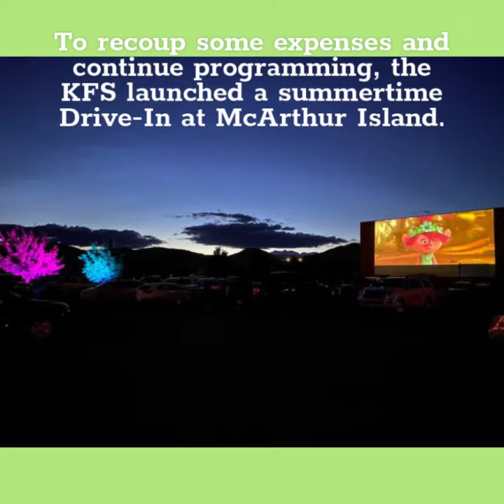Kamloops Film Society: keeping Kamloops creative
Our next organization is the Kamloops Film Society -- and good timing, too, since their Kamloops Film Festival runs April 21 to May 2! The KFS has been around since the early 1970s. Find out more about what they do, and how you can participate in the Festival, by watching this video.

Keep Kamloops Creative. Support the Kamloops Film Society by buying tickets to the online or drive-in Film Festival